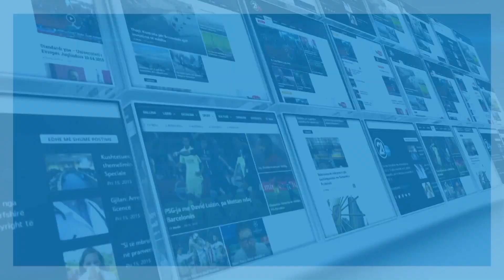Veseli: Nuk duhet të lejojmë që Serbia as ëndërr ta shohë Kosovën - 06.06.2017